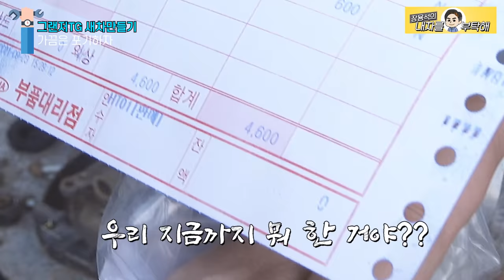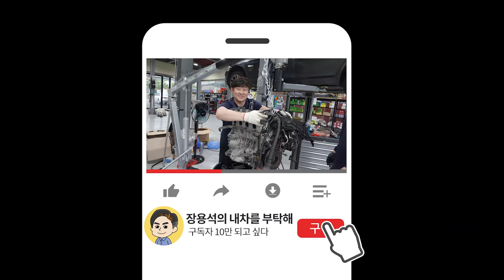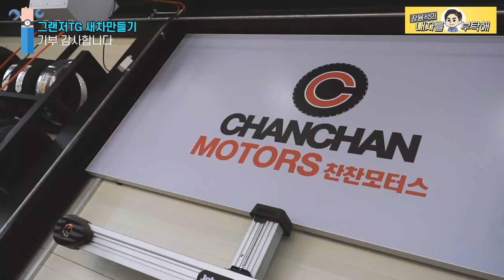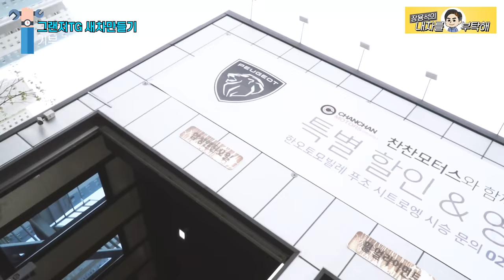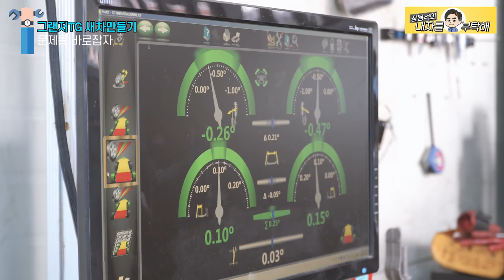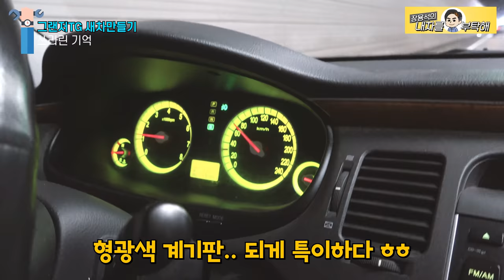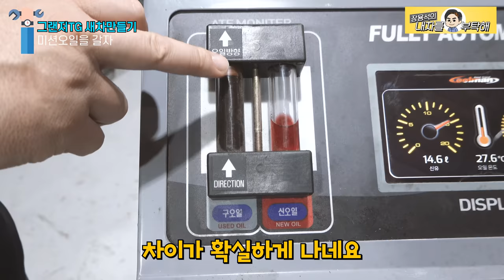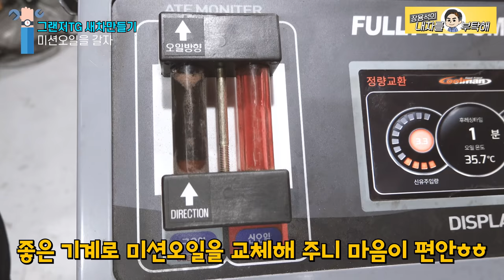#9 하부수리 마무리 🛠우리가 할일은 여기까지👏타이어교체 미션오일 교환😎05년 그랜저TG 새차만들기 자동차정비 이벤트💸Car repair Making a new car 수입차정비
🎊드디어 엔진, 하부 수리가 완료되어 주행이 가능해졌습니다🎊

이번 영상부터 그랜저TG 프로젝트를 위해 함께
땀 흘리며 수고해 주실 협력업체 분들의 기부로 작업이 이어집니다🎉

*그랜저TG 새차만들기 구독자 이벤트 제작에 도움을 주신 업체에 깊은 감사를 드립니다*
-찬찬 모터스하남점 : 경기도 하남시 아리수로 530
-장용석의 내차를부탁해 동탄신도시점
"복 받으실거예요~~~!!"

이벤트 참여는 메일로 받습니다.

1번 하남점 (카닥터모터스)  경기 하남시 샘재로 107-1
2번 남양주점   경기 남양주시 오남읍 양지로 77 가동 101호
3번 광주점(기계 고치는아저씨)  광주 북구 연양로95번길 9 1층
4번 부산점(케이티모터스) 부산광역시 기장군 정관읍 예림1로 6
5번 동탄신도시점(오토리페어) 경기도 화성시 효행로 1156번길 9 (병점동)